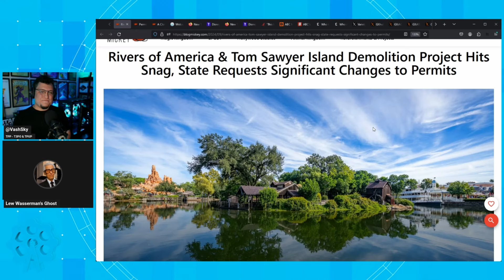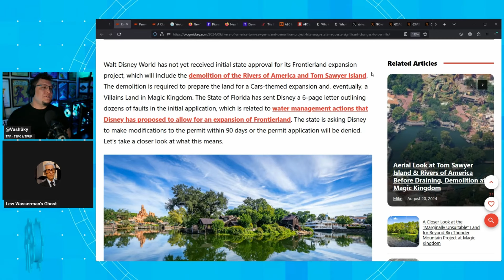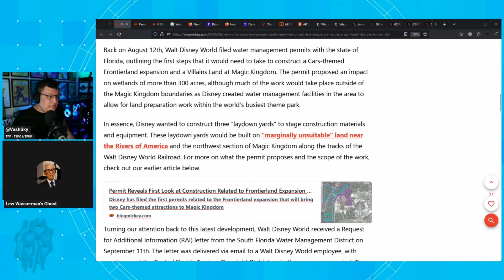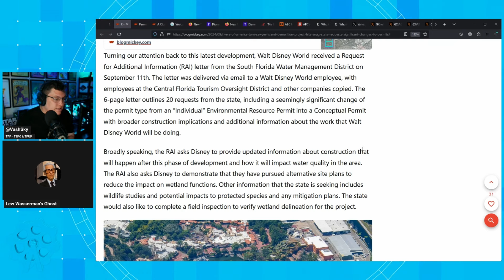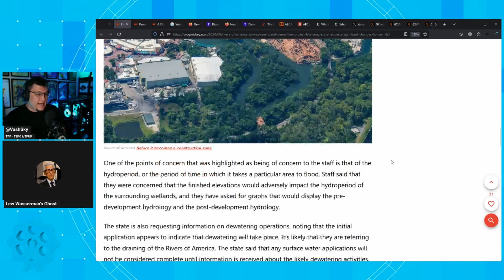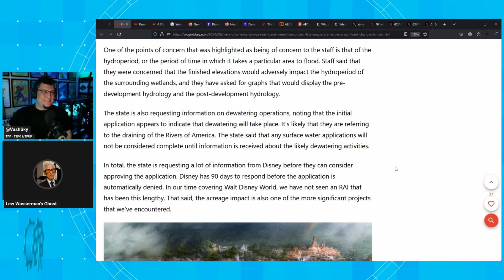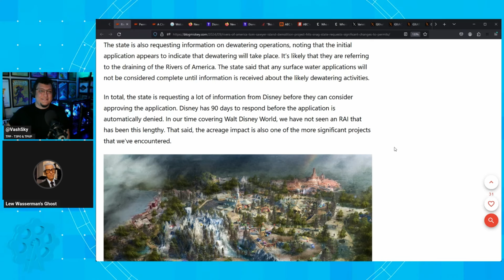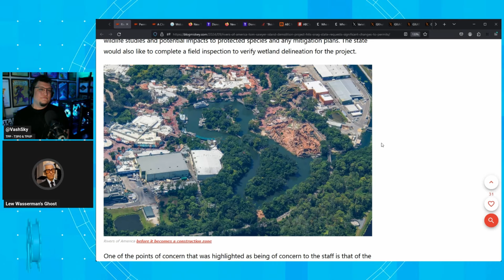Magic Kingdom's Rivers Of America SAFE? How Walt Disney World Losing RCID Changed The Game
Feat. @VashSky77 of @ThatParkPlace & LW Ghost!

► PRODUCTION CREDITS
Art by VashSky
Graphic Assets by Jonas J Campbell & Culture Casino